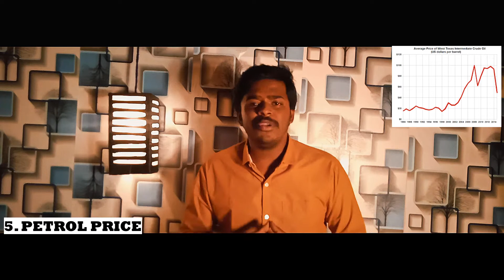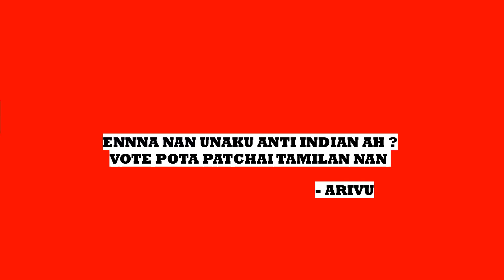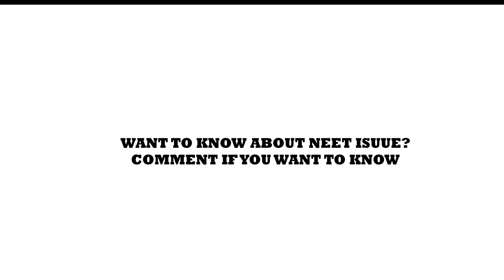why petrol price is so high in india ? | sambavangal | top 5 | Robinhood modi